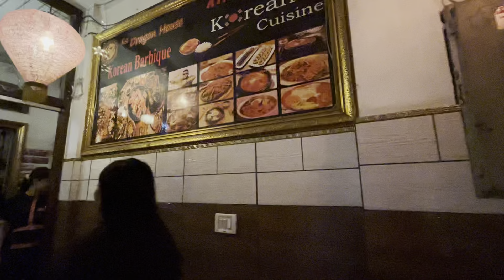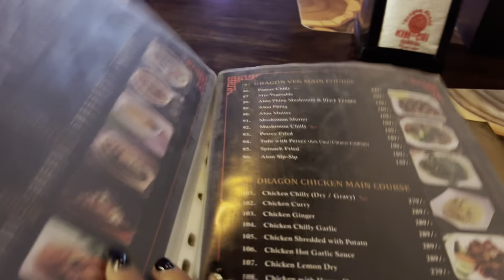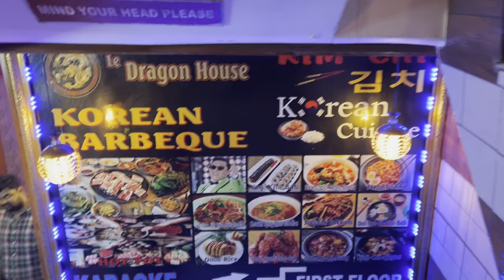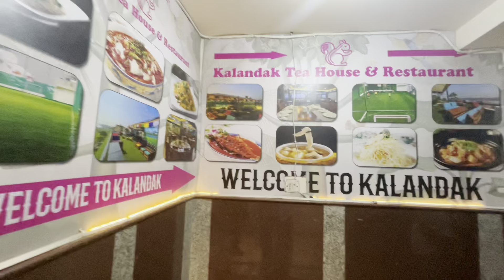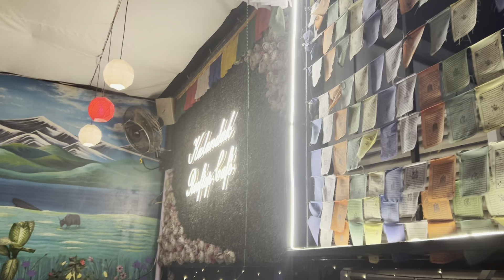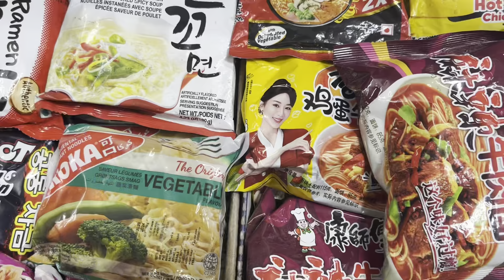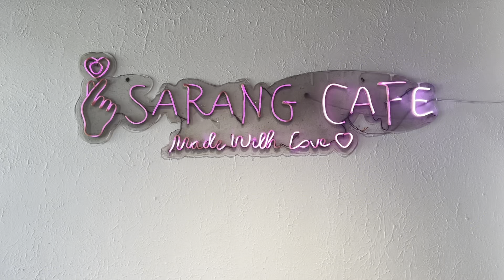Daily vlog in Delhi